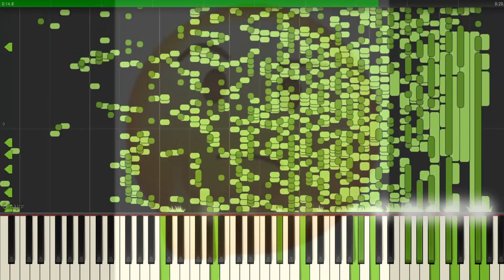Stop Posting About Baller but it's MIDI (Auditory Illusion) | Stop Posting About Baller Piano sound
The Meme Stop Posting About Baller is converted to a MIDI file that allows you to hear the full sound through the sound of the piano